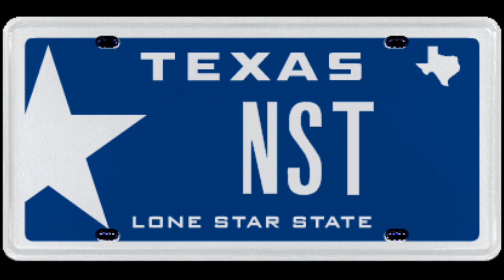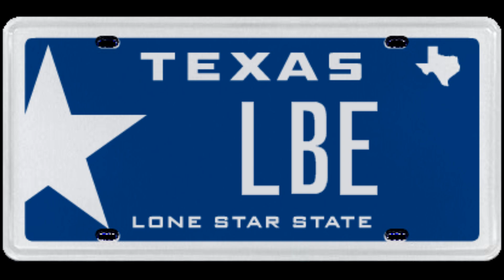We Boss Hoggin - Slim Thug (Chopped & Screwed)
Slim Thug - Album: Boss Hogg Outlawz Serve & Collect - We Boss Hoggin ♪♫♪♫♪♫.

Choppin Boys Up For Lincoln Block Ent. tap tap ♪♫♪♫♪♫.